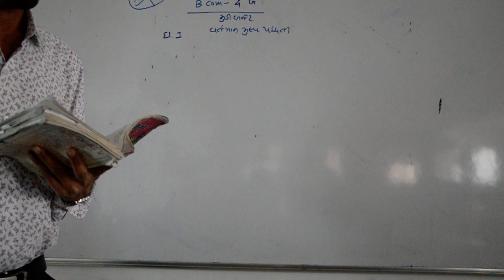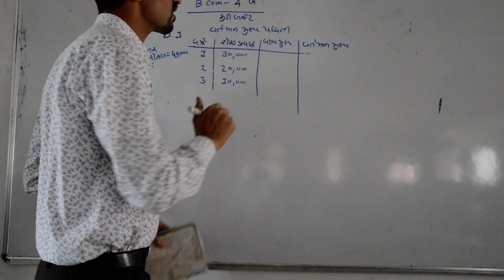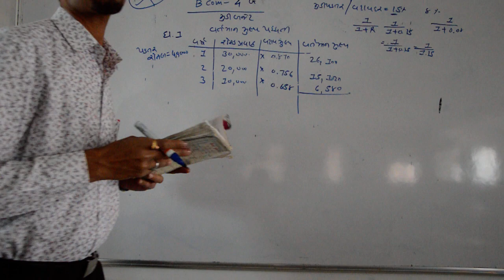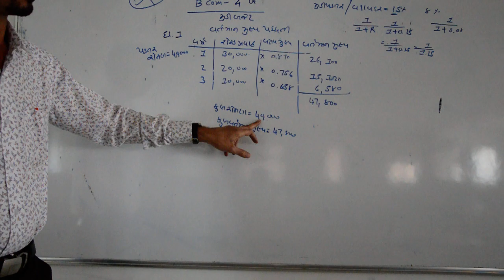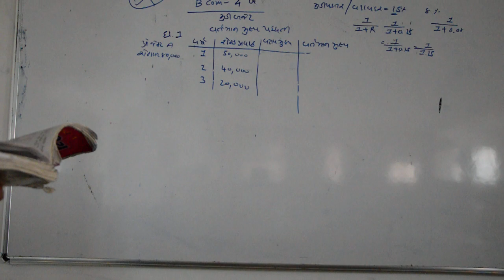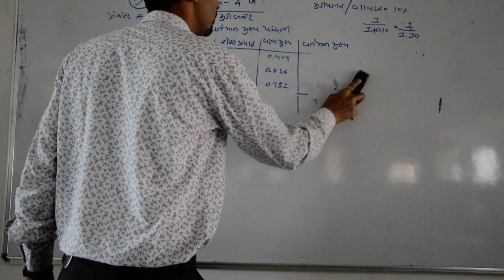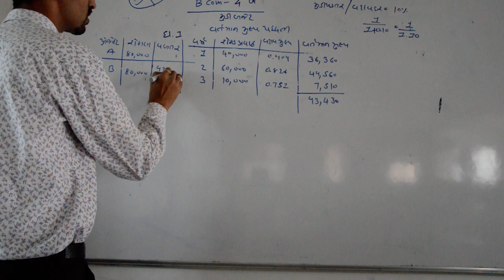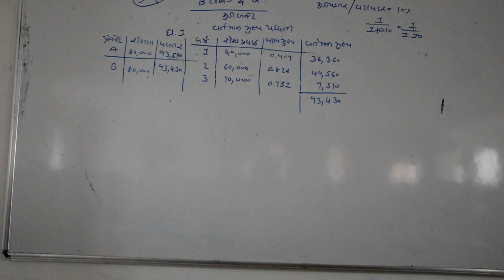cb guj 8